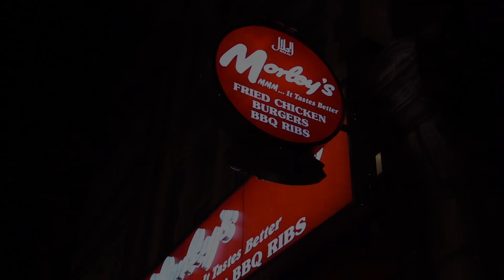N4P - Mind Yourself [Music Video] | Link Up TV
N4P makes his debut on the channel with the brand new music video to new single 'Mind  Yourself'.